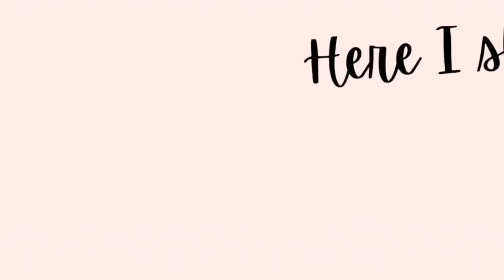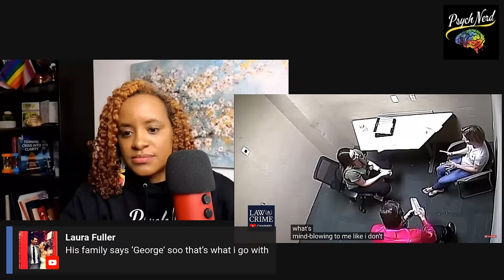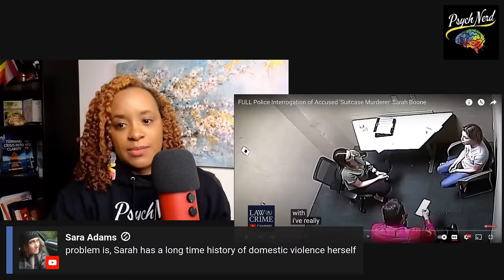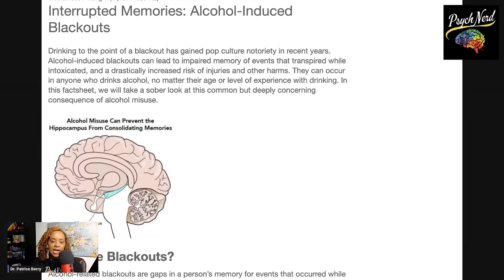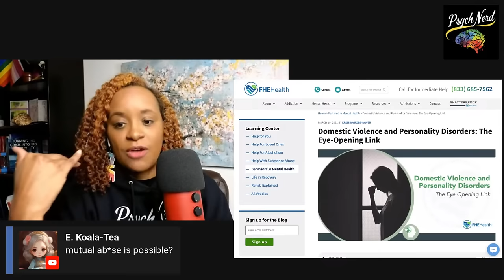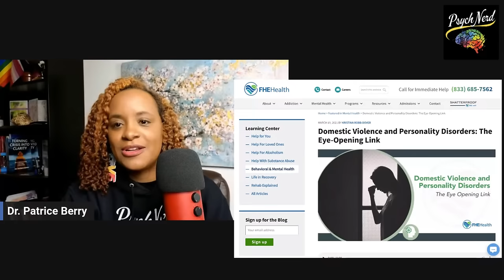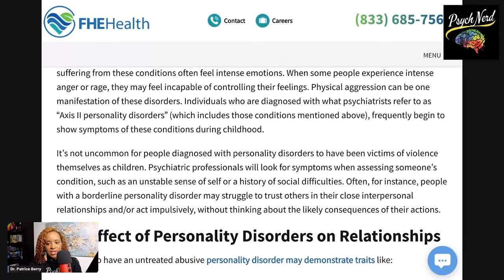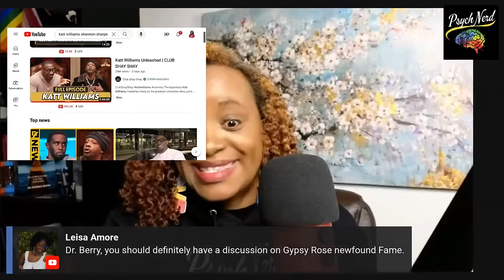Psychologist Explains Sarah Boone Case & Updates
Dr. Berry, licensed psychologist, will be talking about the psychological aspects of the Sarah Boone case. Her lawyer is looking to hire a mental health expert and we will review portions of the initial police body cam, her interrogation, and a short clip from the video Sarah allegedly recorded on her phone. This video is for education only and has some information that may be distressing to some. mental health resources are linked below:

If you enjoy my content here or on my other social platforms, then this book is essentially tailored for you. Think of it as a compilation of these videos, presented in a book format, equipped with practical tools that will leave you well-informed and empowered.

HI THERE!

If you're new here, welcome! I'm a licensed clinical psychologist who uses social media to educate, break stigma, and give you practical information on a variety of mental health topics. I cover popular topics from media and the court system/law and I also provide information on depression, anxiety, parenting, and healing trauma. All free of shame and judgment. because that's how it should always be.

BE SOCIAL!